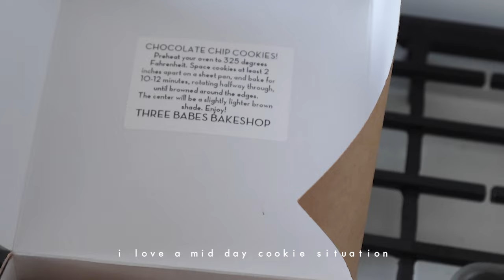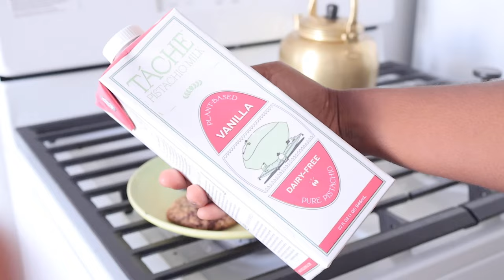Mid 20's Diaries | A day in my life in LA! Building new habits for Spring/what Winter taught me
a kind of crappy quick video of a random day of my life! sharing thoughts on winter growth, social media, my mental health and what I'm grateful for!

xx,